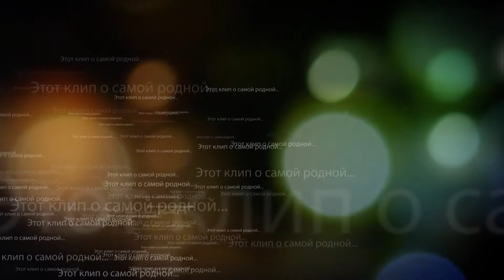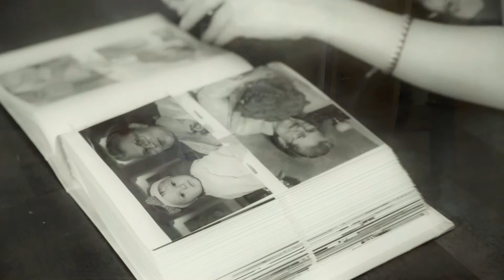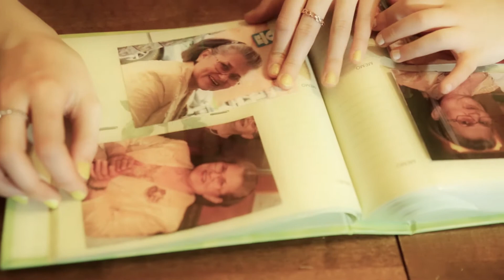Подарок для любимой бабушки. Андрей Деринг.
Подарок для любимой бабушки